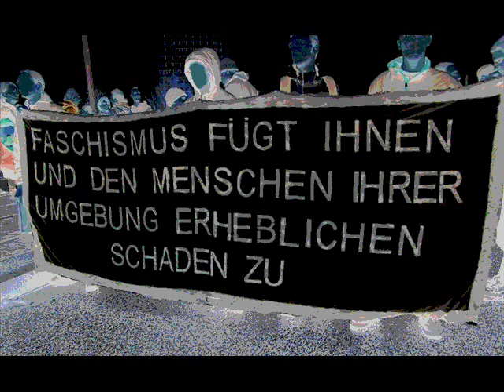Pflanzer Traktoristin 0001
Super lied